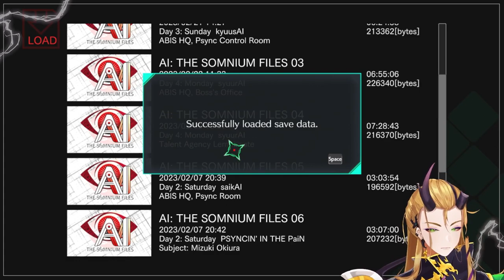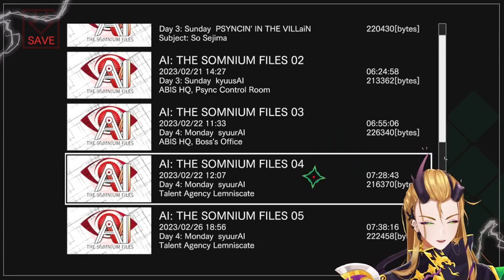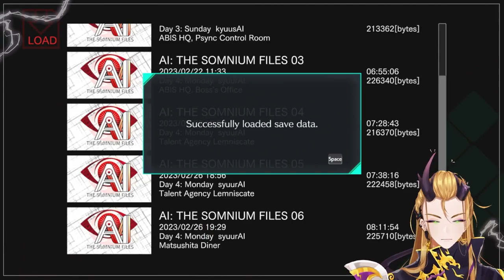CRAZIEST PLOT TWIST OF ALL TIME | AI: The Somnium Files Ep. 9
Leizu Shen starts his first Youtube Exclusive Series with AI: The Somnium Files!

STREAMS START AROUND 3PM EST (GMT - 5) WED - SUN